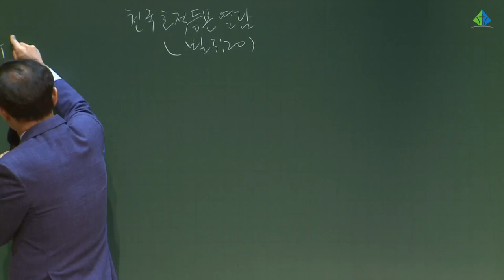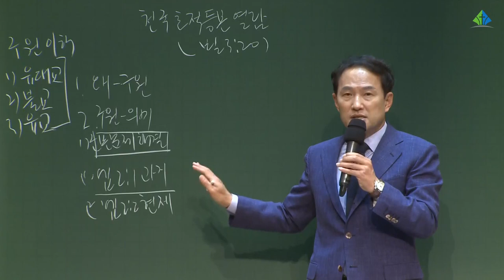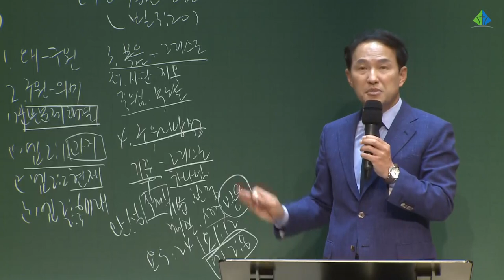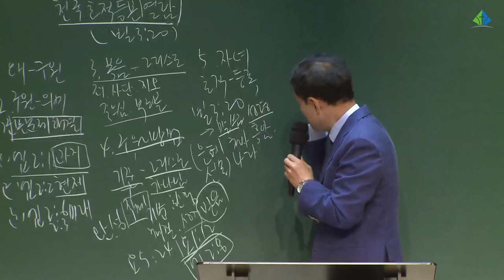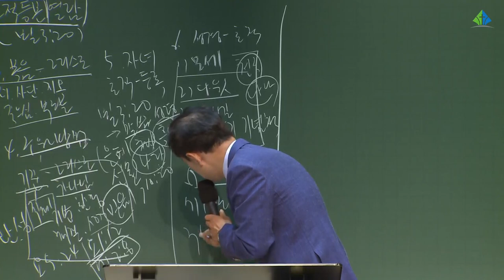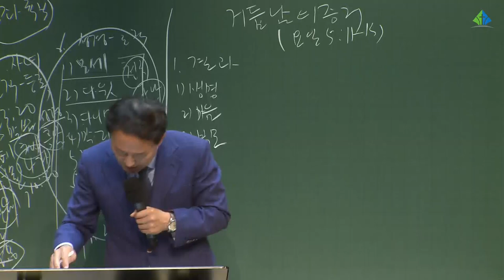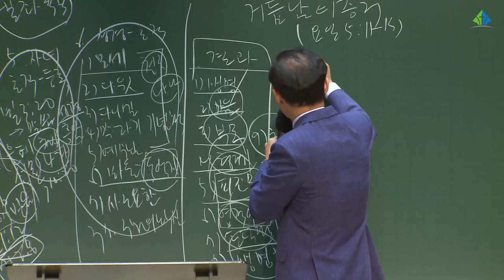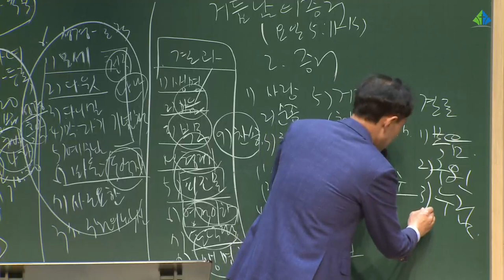[예원교회] 10주 훈련반 3기 - 기초반(2) - 3과 & 4과 - 전영수목사 - 2021.06.10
3과 천국호적등본 열람 빌립보서 3:20
4과 거듭남의 증거 요한일서 5:11-13
전영수목사